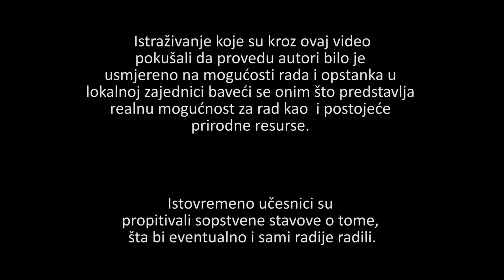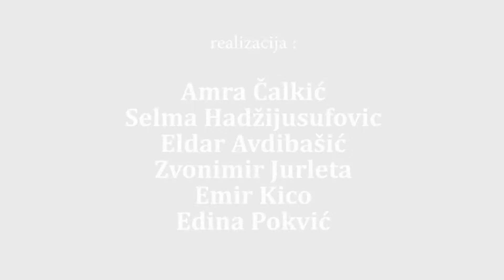Kupus/Čanak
UKMD u sklopu radionice PRINT,AUDIO I VIDEO NOVINARSTVO predstavlja video reportažu "Kupus/Čanak".

Ovaj projekat je omogućila velikodušna podrška američkog naroda putem Američke ambasade u Sarajevu